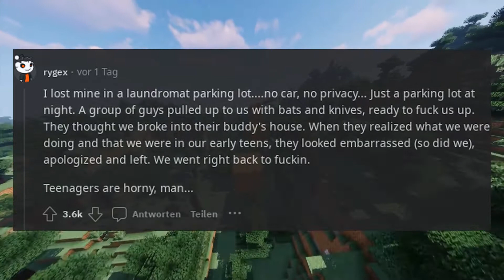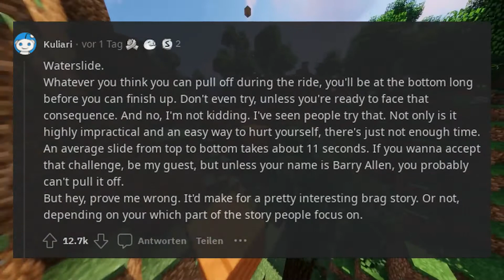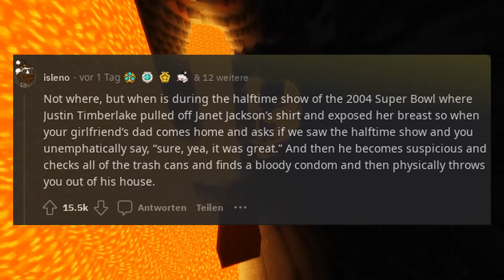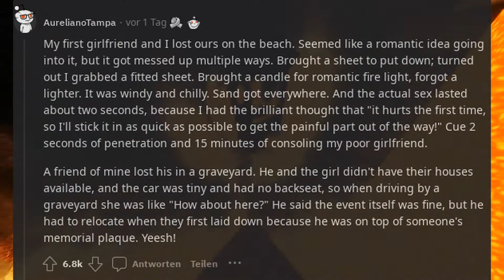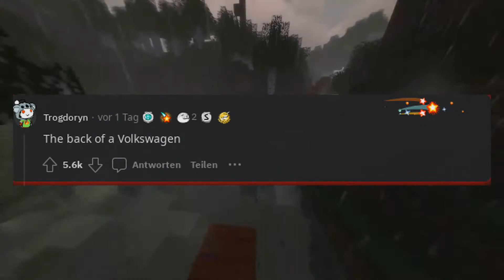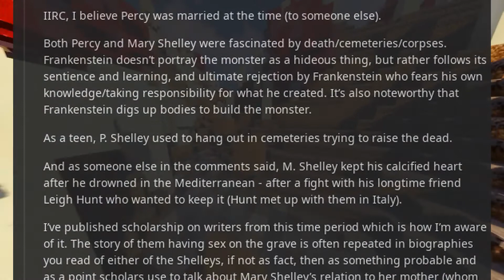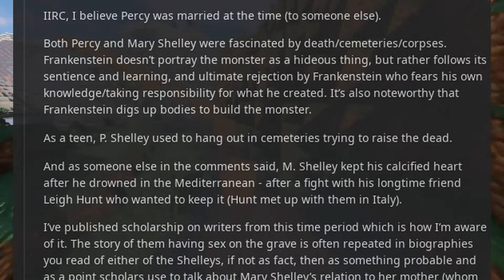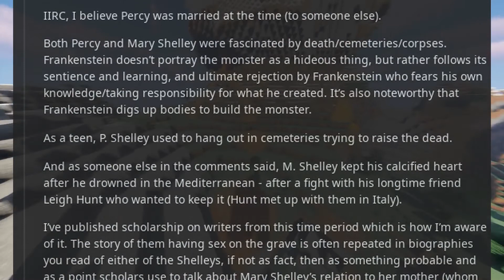Where is the worst place to lose your virginity